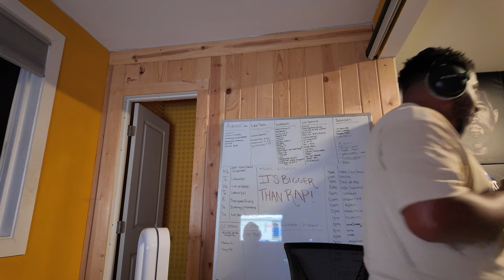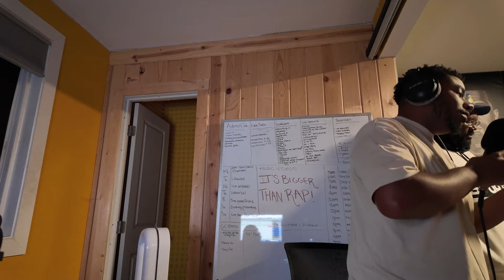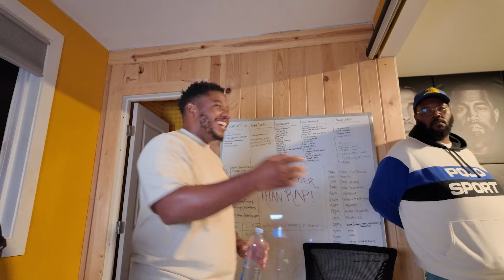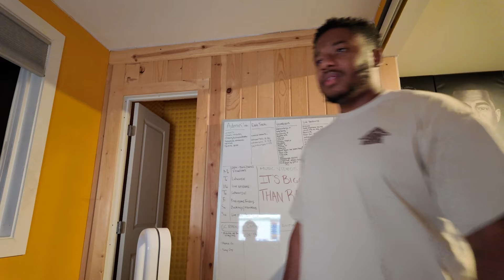GCTV: DAY IN THE LIFE | Kamaiyah Cook Up | 9.18.24